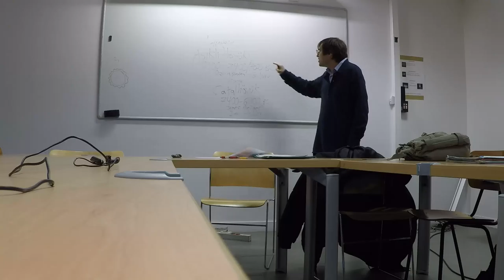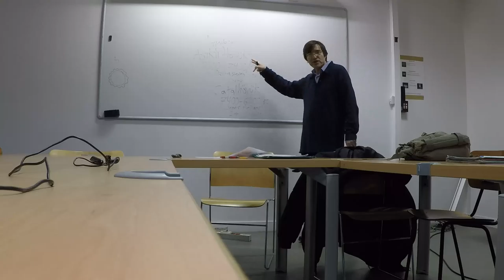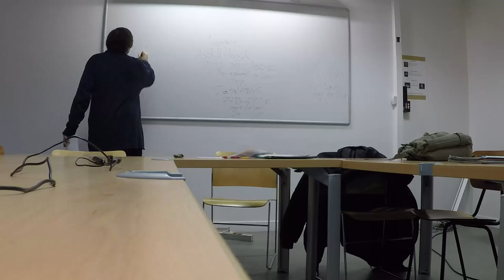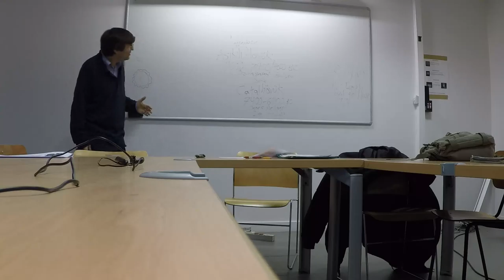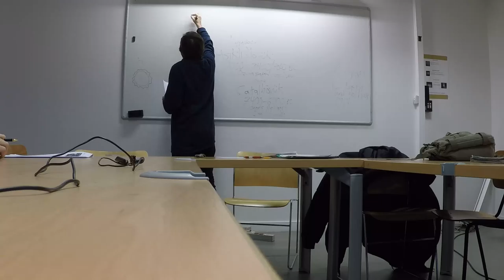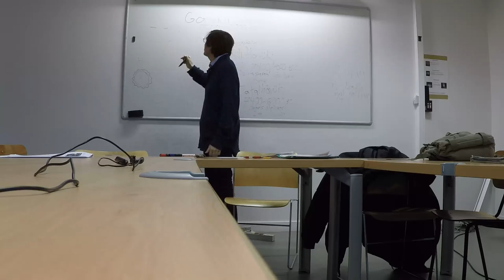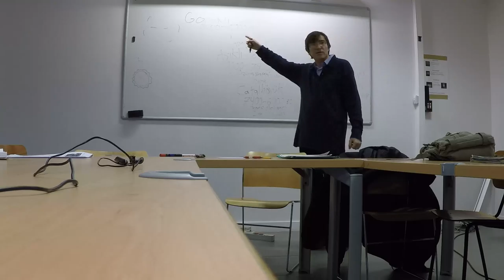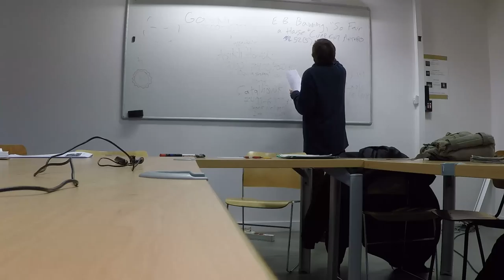Mark Anspach - Retour sur les fouilles de Çatalhoyuk. 2/6